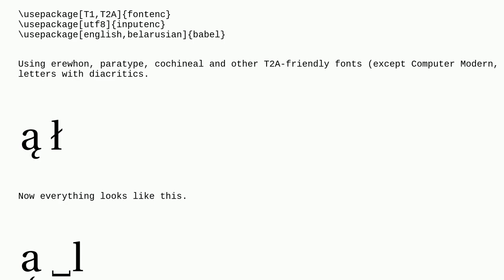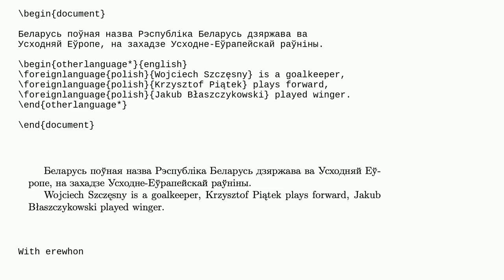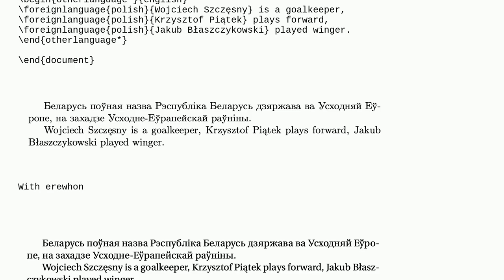Tex: Problems with Polish letters in Cyrillic books when connecting babel (after upgrading LinuxM...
Problems with Polish letters in Cyrillic books when connecting babel (after upgrading LinuxMint)

A special thanks goes out to the community

  babel input-encodings pdftex cyrillic font-encodings